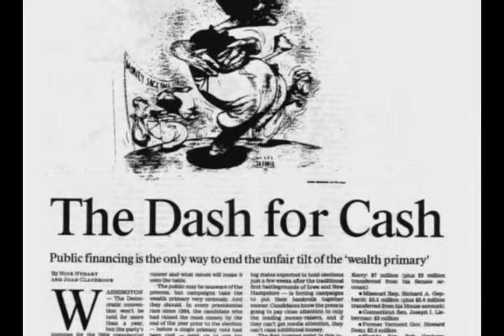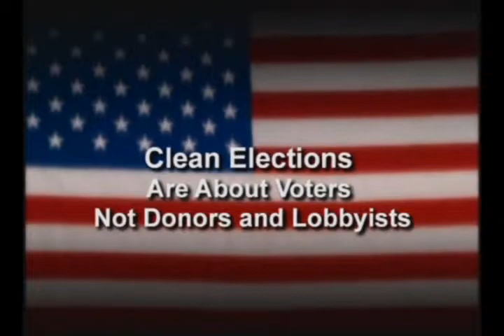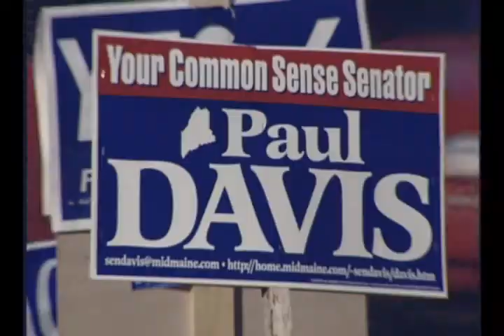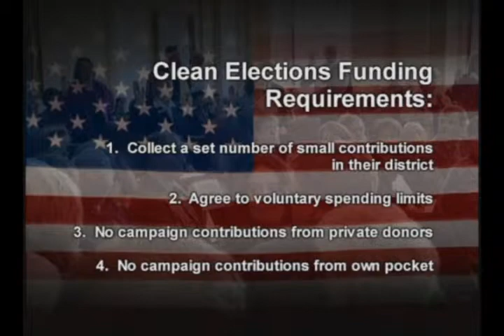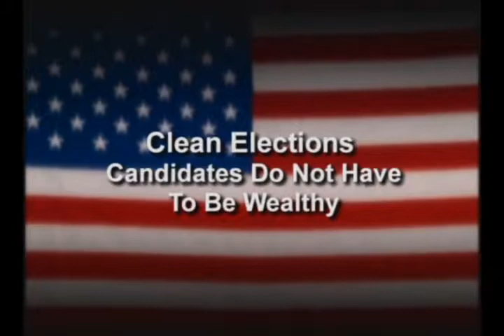Clean Elections, Changing the Face of America Part.1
More competition, a more diverse candidate pool, more time spent with regular voters, freedom from conflicts of interest—these are among the accomplishments of Arizona and Maines revolutionary Clean Elections laws as shown in the video "Clean Elections: Changing the Face of America." Narrated by Bill Moyers, the video features candidates on the campaign trail, lively testimonials by citizens on how their states voluntary full public financing systems has changed politics, and assessments of how well Clean Elections works by campaign finance reform experts. Haddow Communications produced the video for Public Campaign with assistance from the Arizona Clean Elections Institute Inc. and Doug Clopp of Maine. Run time is approximately 14 minutes. Funding from Carnegie Corporation of New York.